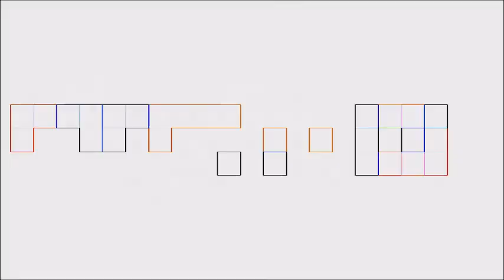Sam Be Yourself - One Time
☆ Artist:  Sam Be Yourself
☆ Song Name:  One Time